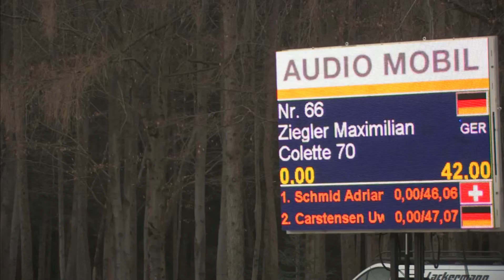Das Ass im Ärmel: Maximilian Ziegler (GER) gewinnt das Silber Tour Finale mit Colette...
Internationales Springturnier CSI2*/CSIYH1* Ranshofen RC-HOFINGER vom 04. bis 07. April 2013...